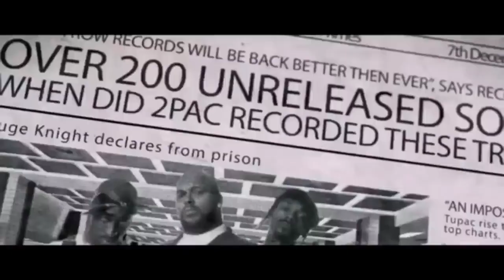2Pac The Revelation ft Eminem ¦ 2019